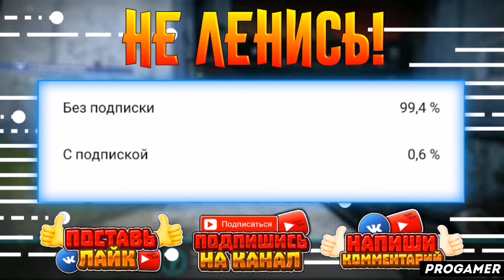КАК ПОЛЬЗОВАТЬСЯ ПРИЛОЖЕНИЕМ LIFESUM / ТУТОРИАЛ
Всем привет! В этом видеоролике я расскажу вам как пользоваться приложением lifesum! А так же lifesum как пользоваться й lifesum на андроид ц lifesum на айфон у lifesum на пк к lifesum приложение е lifesum скачать бесплатно н lifesum взлом г lifesum взломанная версия ш lifesum уроки щ lifesum обзор з lifesum туториал х lifesum обучение ъ lifesum обучалка ф lifesum программа ы lifesum app в lifesum review а lifesum how to use п lifesum tutorial р lifesum download о lifesum pro apk л как решить проблему в lifesum д что делать если lifesum не работает ж progamer э прогеймер ну а на этом все!